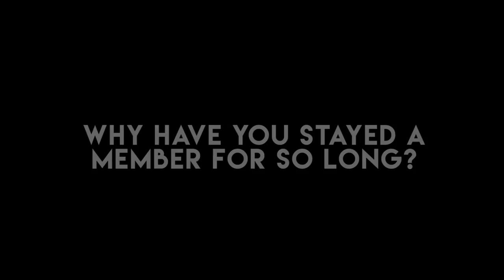DailyOCF #32: The OG's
O’Hare CrossFit lives and breathes for the pursuit of excellence. We are driven by the passion, and dedication to a relentless pursuit of excellence for our community, in our coaches, and in the education and experience we bring to the table. We welcome you to join a community of people from all walks of life working toward their personal vision of fitness. We pride ourselves in our community — from all-star athletes to everyday people stepping into a gym for the first time in their lives, they come together here under one roof to motivate, guide, and support each other on their fitness journeys. Our coaches are world-class — they’ve also been in your shoes, and coached the gamut of athletes to see them through their goals. We believe everyone is an athlete!